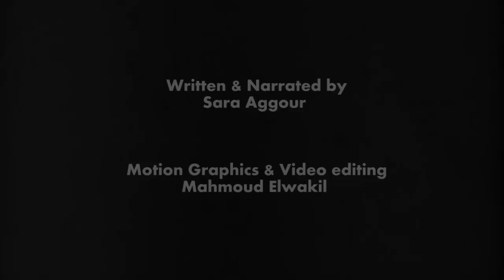At the memory of Stephan Rosti: the Egyptian comedian who played devil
At the memory of Stephan Rosti, the iconic Egyptian actor and comedian who played devil. Rosti was born in Italy and lived in Egypt, he directed and acted in the first film produced in Egypt by Egyptians. He played an integral role in Egypt's cinema scene.